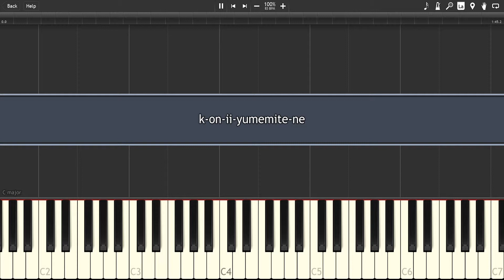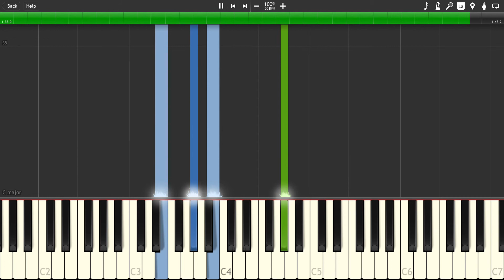k-on-ii-yumemite-ne - [Synthesia] Piano cover